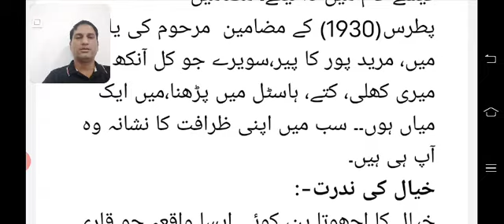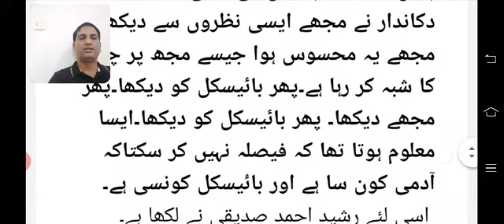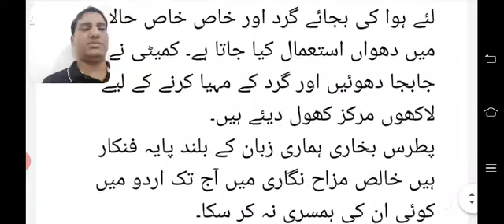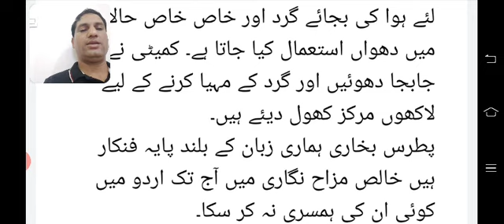پطرس بخاری کی مزاح نگاری part II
Mohd Javed Khan